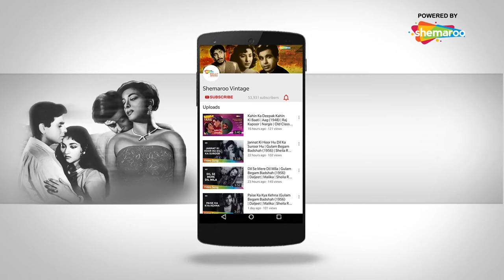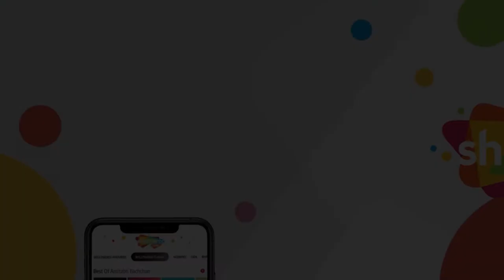Samjhi Thi Ke Yeh Ghar Mera Hai - HD Video | Kaajal (1965) | Dharmendra, Meena Kumari | Asha Bhosle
Song ▶ Samjhi Thi Ke Yeh Ghar Mera Hai
Movie ▶ Kaajal (1965)
Actor(s) ▶ Dharmendra, Meena Kumari, Raaj Kumar, Padmini
Singer(s) ▶ Asha Bhosle
Music ▶ Ravi